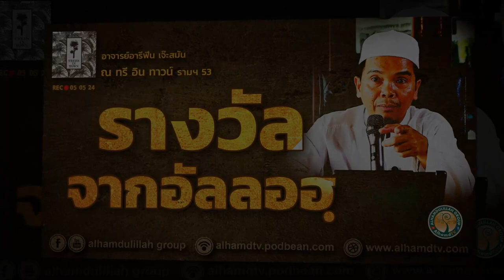AH 4384 รางวัลจากอัลลอฮฺ โดย อาจารย์อารีฟีน เจ๊ะสมัน